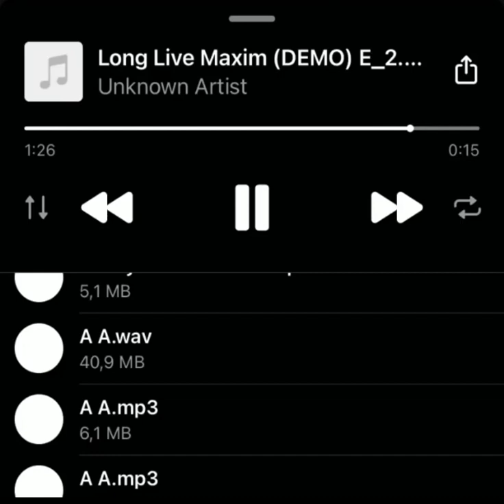Big Baby Tape & Lil Krystalll - Long Live Maxim (snippet) Слив